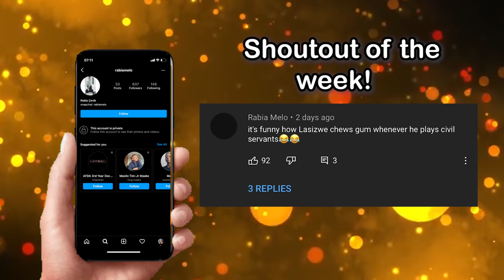When Your Mom Meets Your Boyfriend (White Mom VS Black Mom)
How White VS Black Moms react when they meet your boyfriend for the first time

Head Editor: Tumi Mamabolo
Director of Photography : Kelvin Muvevi
Content Director: Emmanuel Ndlovu
Executive Producer: Thulasizwe Dambuza